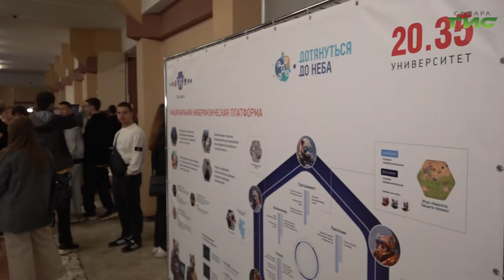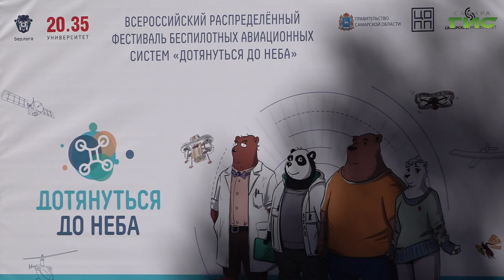В Самаре проходит фестиваль беспилотных авиационных систем